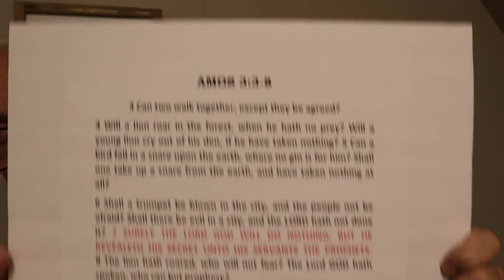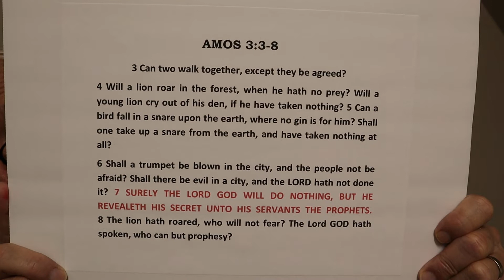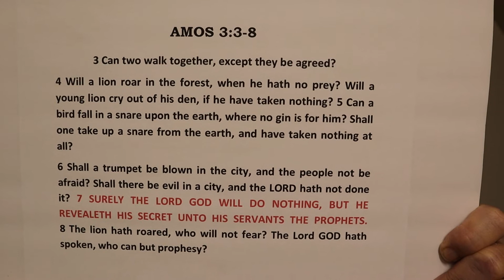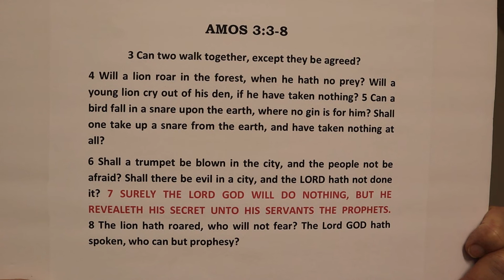AMOS 3:3-8 ... NINE QUESTIONS FROM GOD TO ISRAEL! (JESUS LOVED TO ASK QUESTIONS AS WELL!)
Verse by Verse Bible Study ... including two of Amos' best known Remarks! (Don't miss this one!) Recorded at our home just before leaving to preach in an out-of-State Revival Meeting.